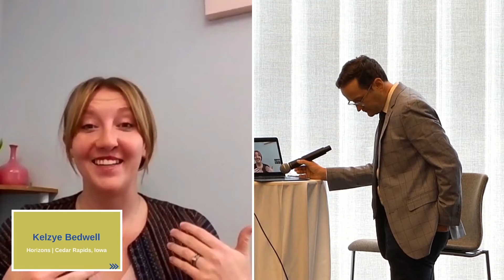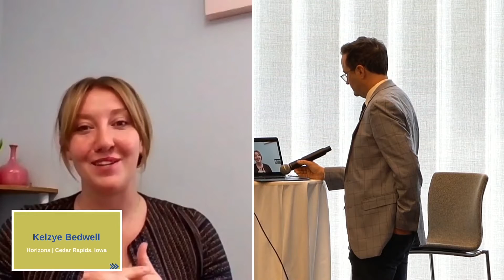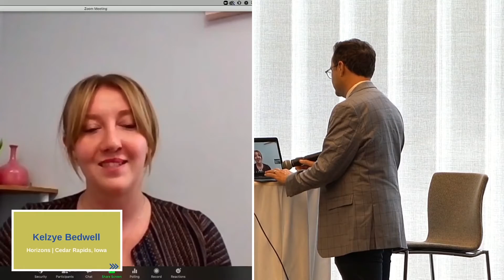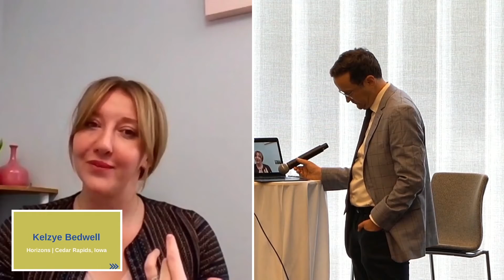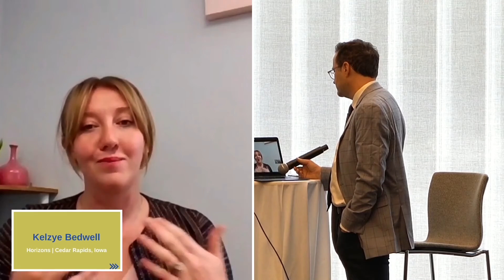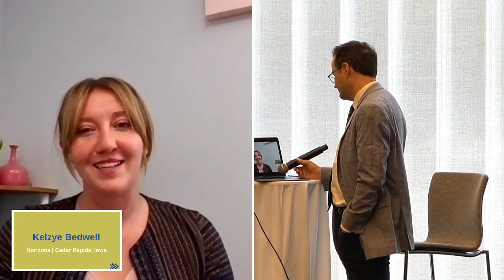2021 Fall Symposium: Horizons Microtransit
Hear from Kelzye Bedwell of Horizons, which is successfully delivering microtransit solutions to Cedar Rapids, Iowa.